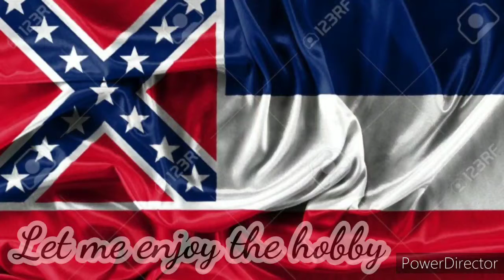671 Skip to Mississippi with 88-88 July 31, 2020